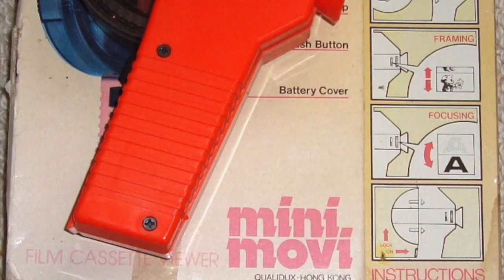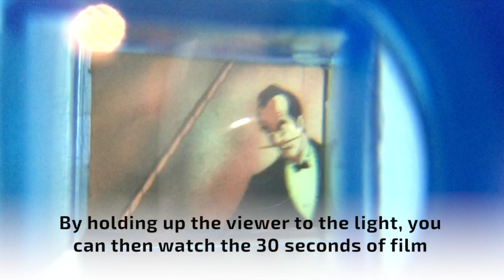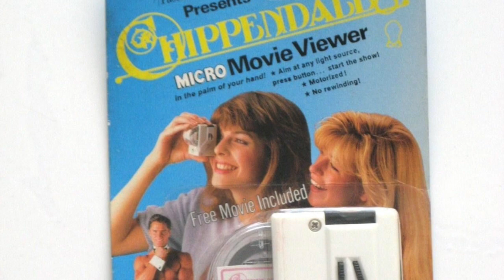2005 MICRO MOVIE VIEWER With Superman Cartoon! Working Miniature by Fascinations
Video!! TV!! Movies!! We love watching them on TV and Online.  But what about back when digital video wasn't a thing? How did you watch films at home?

Well the answer was Cine Film - mini versions of the same films shown to this day in cinemas. You could watch it on a big screen with an expensive projector, of kids could play with toy movie viewers too.

Enter the Micro Movie Viewer by Fascinations, from 2005. This is a working miniature cine film viewer, with interachangeable film cartridges so you can swap out your 30 second movie!  Even at this tiny scale, its a perfect battery-operated marvel, allowing you to watch the films though its little viewing lens.

Join the Curator as he demonstrates this working miniature movie viewer - and even lets you watch the Superman cartoon clip in its entirety!

We're sure Colin will also want in on the show - so keep an eye out for his usual sneaky antics!